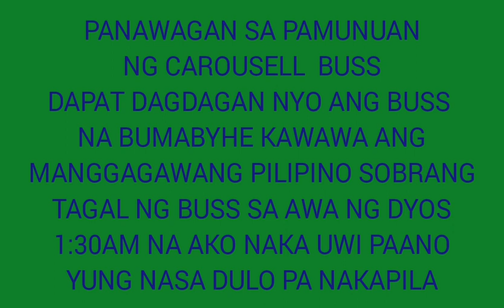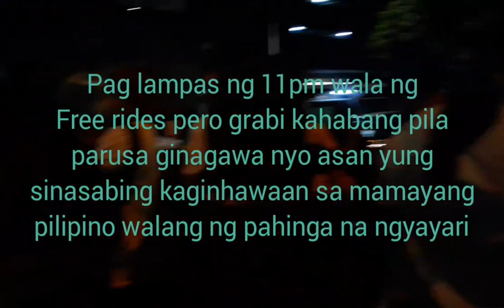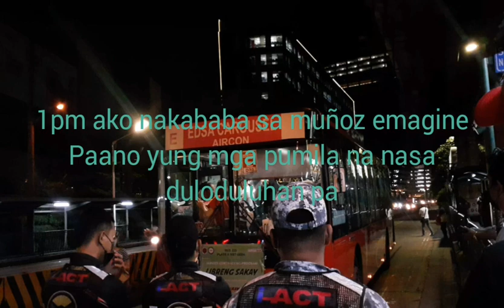PANAWAGAN SA MGA PAMUNUAN NG CAROUSEL BUSS DAGDAGAN NYO ANG BUSS NYO SABI NYO MARAMI ANG BUSS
PANAWAGAN SA PAMUNUAN NG CAROUSEL BUSS SANA DAGDAGAN NYO ANG BUSS NYO TSAKA TOTOO BA NA NO FREE RIDES NA PAG LAMPAS NG 11PM KASI MARAMING MANGGAWA ANG UMUUWI NG GANOONG ORAS NA SANA MAKINABANG SA FREE RIDES ANG UMAGA MGA GUMAGALA LANG ANG KARAMIHAN SANA PO BIGYAN NYO NAMAN NG AKSYON AT SOLUSYON